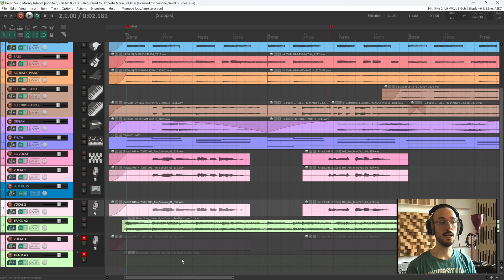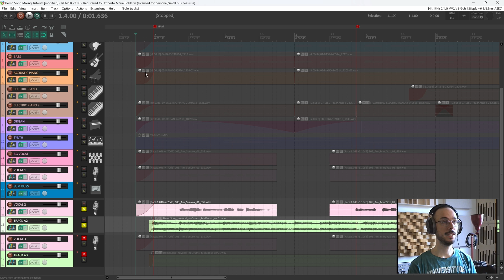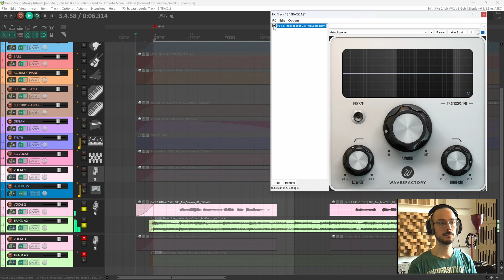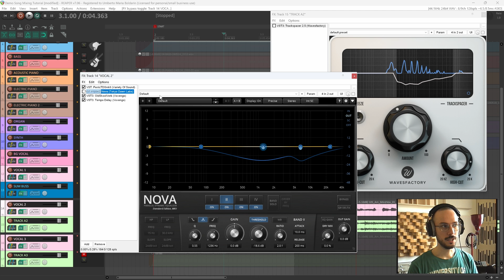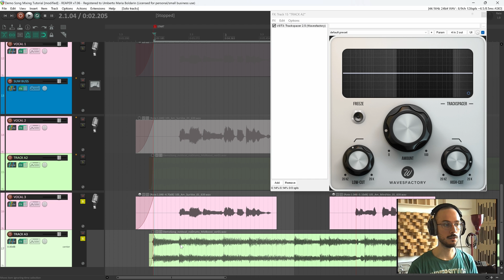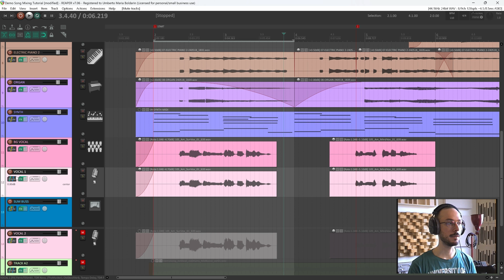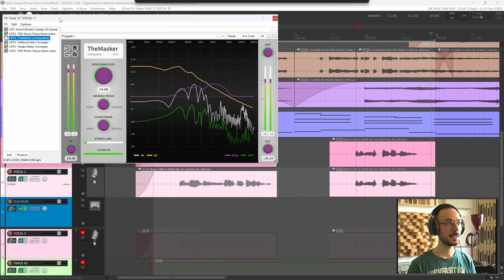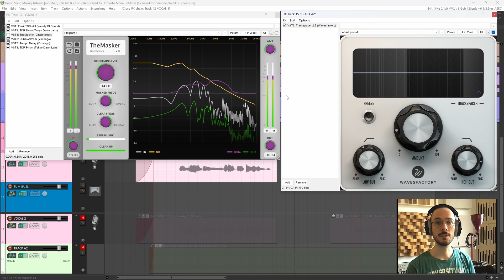THE MASKER vs TRACKSPACER, Differences and Uses || Tips from a noob ep. 2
A side by side comparison of two plugins that are apparently similar but can be used very differently. The Masker is a free plugin in beta stage, useful to fix masking frequencies between you track and a sidechain signal, while the Trackspacer is a professional mix tool that creates space in the mix for an instrument, voice, or other audio source.

00:00 Intro
00:31 The mixing session
01:24 Trackspacer
02:55 Good EQ first!
03:33 Trackspacer after EQ
04:15 The Masker: bury masked freqs
05:49 The Masker to reveal masked freqs
07:18 Final thoughts
08:07 Outro